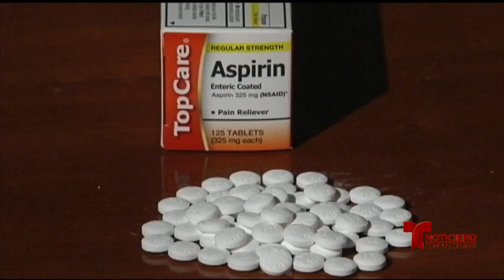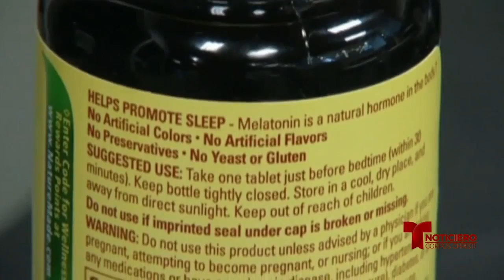¿Como consumir medicamentos adecuadamente?